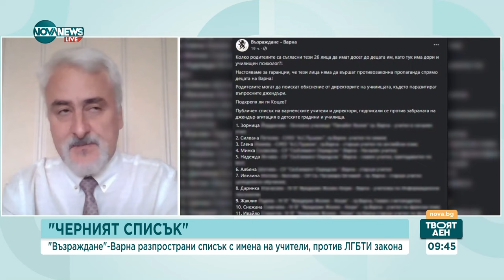Законно и морално ли е разпространяването на имената на учителите, подписали се в подписка